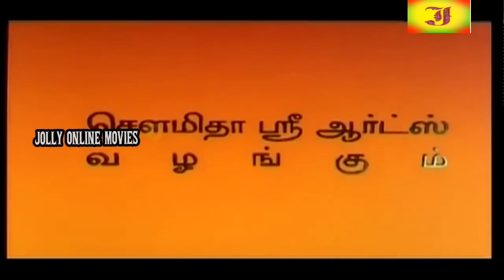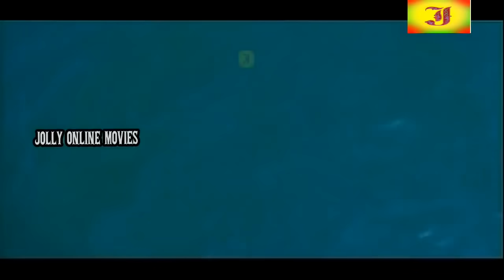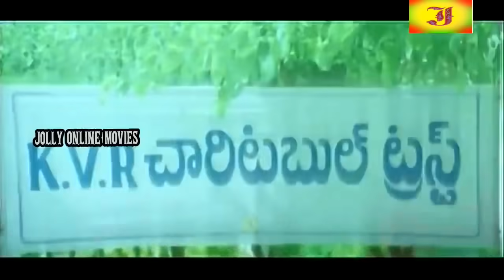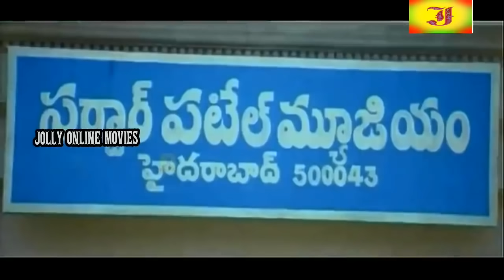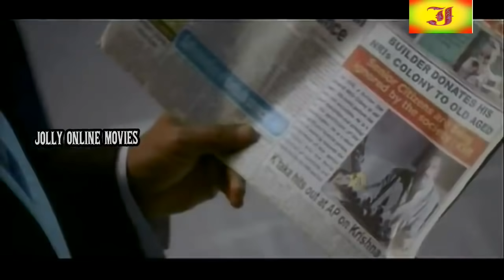Ravi Teja Action Full Movie in Tamil Dubbed 2020 Jilla Action-RaviTeja,Shriya#ActionDubbedMovie-HD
Ravi Teja Action Full Movie in Tamil Dubbed 2020 ஜில்லா Jilla Action-RaviTeja,Shriya#ActionDubbedMovie-HD

Ravi Teja Tamil Full Action Movie | ஜில்லா (Jilla) | Ravi Teja, Shriya, Prakash Raj | Dubbed Movie

Ravi Teja (born as Ravi Shankar Raju Bhupatiraju on 26 January 1968)[2][3][4][5] is an Indian film actor known for his work in Telugu cinema. He is widely considered one of the most popular and highest paid actors of Telugu cinema, who has appeared in over sixty films. He won the Nandi Special Jury Award in 1999 and 2002 for his performance in the films Nee Kosam (1999) and Khadgam (2002) and also won the state Nandi Award for best actor for his film Neninthe in 2008.

He started his career as a supporting artist in Karthavyam (1990) and subsequently played small roles in the films Chaitanya (1991), Aaj Ka Goonda Raj (1992), Allari Priyudu (1993), Ninne Pelladata (1996) and Sindhooram (1997). Teja has also worked as an assistant director for several Telugu films.

Ravi Teja began his professional career as a lead actor with Nee Kosam in 1999 and also received the Nandi Award for his performance. He then starred in successful films such as Itlu Sravani Subramanyam (2001), Chiranjeevulu (2001), Avunu Valliddaru Ista Paddaru (2002), Idiot (2002), Khadgam (2002), Amma Nanna O Tamila Ammayi (2003), Venky (2004), Naa Autograph (2004), Bhadra (2005), Vikramarkudu (2006), Dubai Seenu (2007), Krishna (2008), Kick (2009), Don Seenu (2010), Mirapakay (2011), Daruvu (2012), Balupu (2013), Power (2014), Bengal Tiger (2015) and Raja the Great (2017).

In 2012, he was also listed as 50th in the Forbes India list of top 100 Celebrities with an annual income of ₹15.5 crore (US$2.4 million).[6] In 2013 he was in 68th position with earnings of ₹13 crore (US$2.0 million).[7] In 2015 he was in 74th position with earnings of ₹12.5 crore (US$2.0 million).

© JOLLY CINEMAS ✅
அனைவருக்கும் நன்றி...